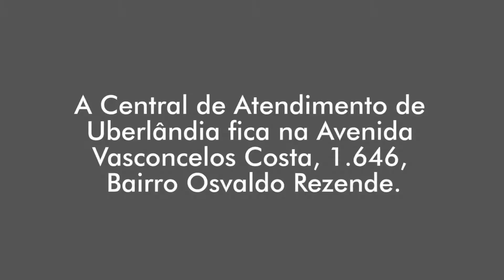Como os eleitores com deficiência são recebidos em Uberlândia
Vídeo produzido para o Facebook do TRE Minas mostrando a acessibilidade na Central de Atendimento de Uberlândia.